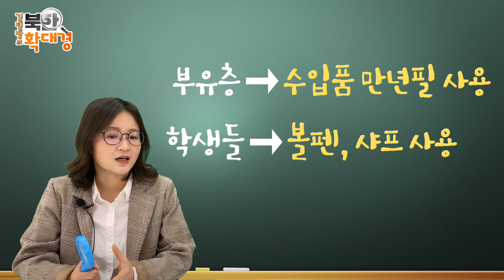김정은 책상 위 만년필 수지연필 색깔 원주필 [김팀장의 북한확대경]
북한은 올해 당대회부터 시군당 책임비서 강습회, 세포비서대회 등 잇따라 각종 회의를 열고 있다. 특이한 점은 김정은 위원장의 책상 위에 항상 7자루의 펜이 놓여져 있는데 빨간색, 파란색 펜과 함께 여러개의 검은색 펜들, 그리고 만년필이 매번 회의 때마다 거의 똑같은 모습으로 배치된다. 2018년 남북정상회담 당시 김정은은 우리나라가 준비한 펜 대신 김여정이 건넨 만년필로 방명록에 서명한 적이 있는데, 당시 김정은이 사용한 만년필이 몽블랑 만년필이다, 아니다 논란이 된 적이 있다. 북한에도 만년필 공장이 있긴 하지만 품질이 좋은 편은 아니라고 하고, 평양 수지연필 공장 등에서는 각종 필기구를 만든다. 볼펜을 북한에선 원주필이라 하고, 샤프 펜슬은 수지연필이라 하는데, 북한 학생들은 이 공장에서 만든 제품보다 중국 제품 등을 선호한다고 한다. 북한이 고난의 행군을 결심하며 잇따라 개최하고 있는 회의에서 김정은의 책상에 놓인 것들에 확대경을 들이댄다.